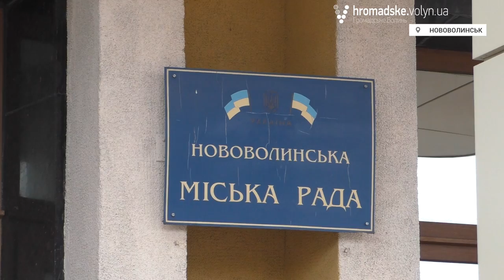У Нововолинську не можуть знайти приміщення для дітей з особливими потребами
Волонтери громадської організації «Світ для дітей», що вже два роки займається особливими дітками в Нововолинську, просять у місцевої влади виділити для них приміщення. Наразі вони знаходяться в приміщенні Тернопільського Національного Економічного Університету, проте запевняють, що там немає належних умов для дітей